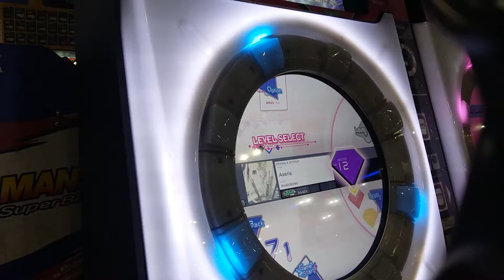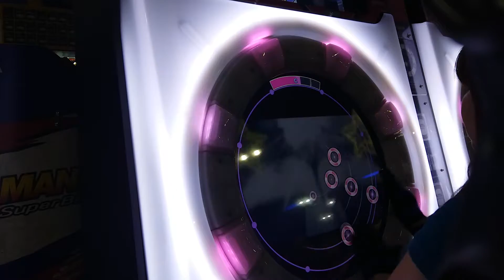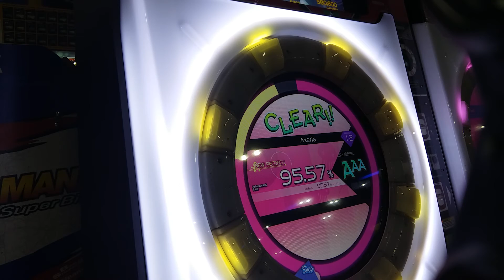[maimai PiNK] Axeria (MASTER)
Location: Timezone Bandung Indah Plaza, Bandung, West Java, Indonesia

Options:
☆ Speed: 6.5
☆ Sound Effect: Short
☆ BG Information: Off
☆ Slide SE: Off
☆ Break SE: maimai?